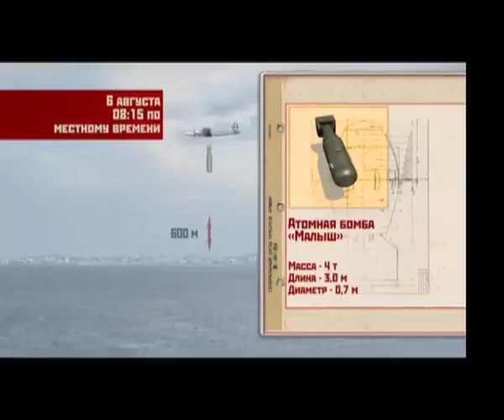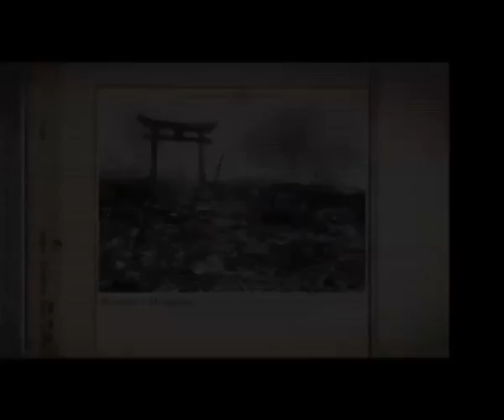Атомная бомба Хиросима Нагасаки. Уроки Истории. Вопросы к Экзамену. StarMedia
Когда пехотинцы и военно-морской флот оказались бессильными перед противником, командование армии США решилось на внедрение самого страшного оружия — атомной бомбы. Хиросима и Нагасаки (как запасная цель) были выбраны в конце июля 1945 года.
Рано утром 6 августа бомбардировщик b-29 сбросил свой смертоносный груз на высоте 9 км над землей. Целью был выбран центр города Хиросима. Через три дня аналогичной бомбардировке подвергся и Нагасаки. О последствиях этого события вы узнаете, если посмотрите этот короткий урок истории с документальной хроникой и видеореконструкциями.  Не пропустите его, если готовитесь писать сочинение по истории ЕГЭ или просто нуждаетесь в конспекте урока по этому предмету.